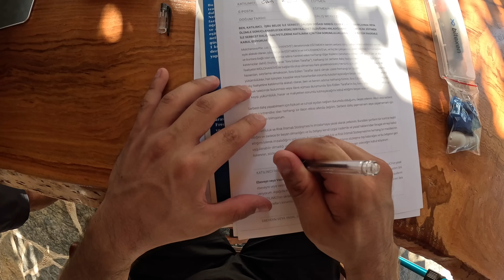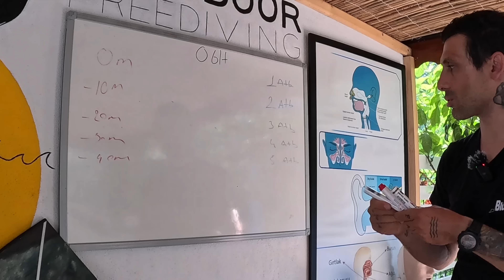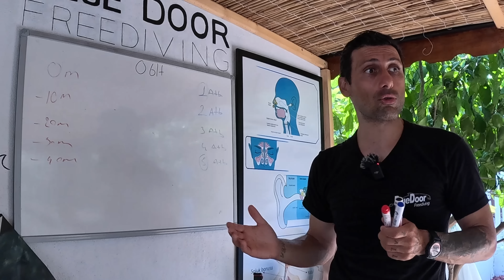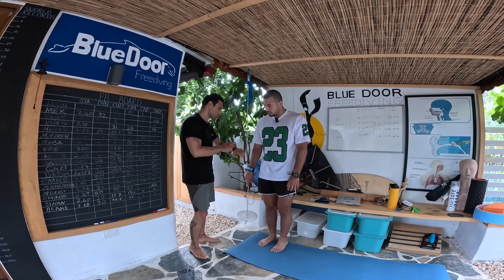TEK NEFESTE 40 METRE DERİNE DALMAK!! (EFSANE VİDEO)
TEK NEFESTE 40 METRE DERİNE DALMAK!! (EFSANE VİDEO) video sizlerle. Bugün Antalya Kaş'ta bulunan serbest dalış okulunda profesyonel eğitim alarak tek nefes ile 40 metre derine daldım. Nefes tutma egzersizleri  ve serbest dalış antrenmanları öğrettiğimiz videomuz çok eğlenceli ve eğitici oldu. İyi seyirler.